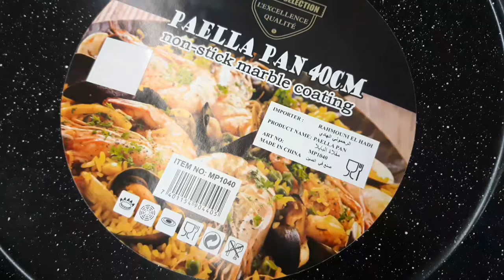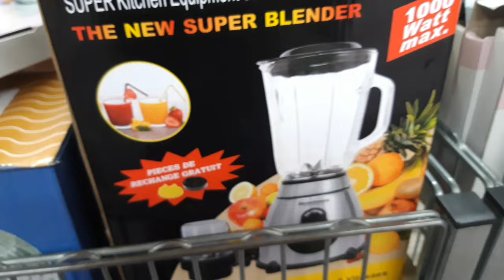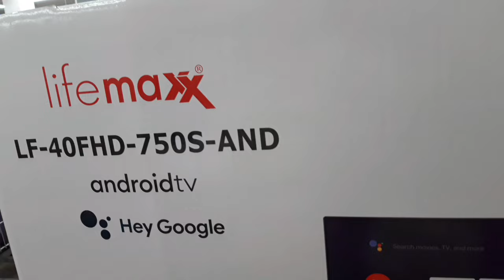عاجل تخفيضات صااادمة 💥فبيم bim💥 جديد العروض 💥مقالي💥طابي كلوار💥منضمات💥مرايا💥...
عروض_بيم_الجمعة_22_دجنبر#bim#